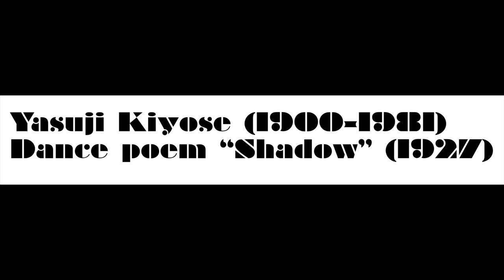Yasuji Kiyose: Dance poem "Shadow" (1927)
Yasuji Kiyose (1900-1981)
Dance poem "Shadow" (1927)
Kawai, Tamae (piano)

Recorded at the auditorium of KCUA, 23 September 2016.
Piano: KAWAI SK-7
Produced by Bel oiseau